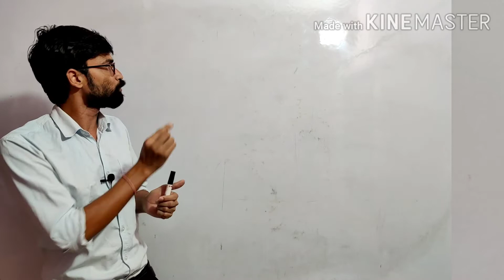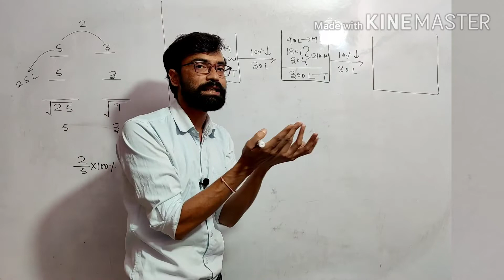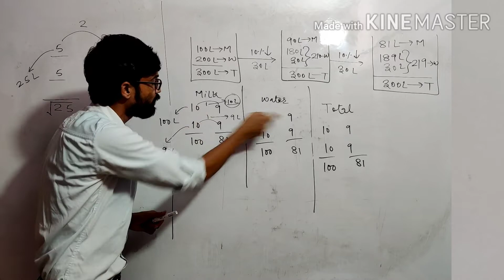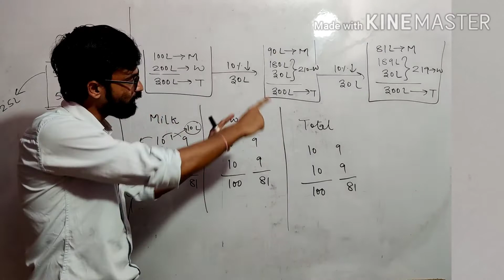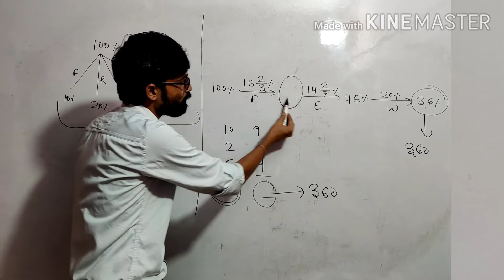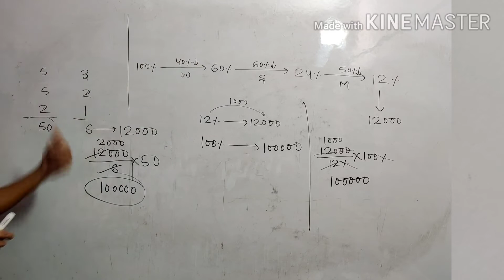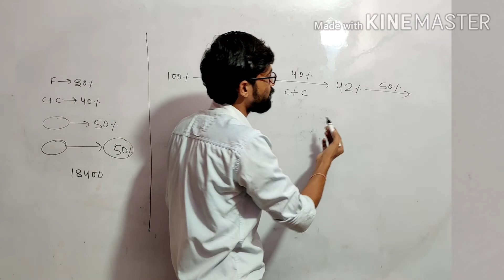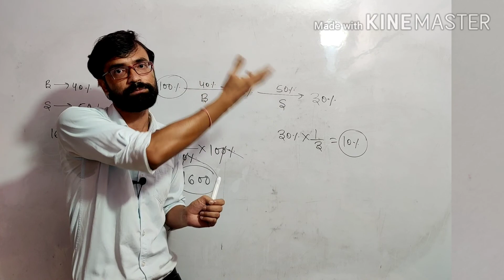Percentage Part-25 (Jitendra Sir)